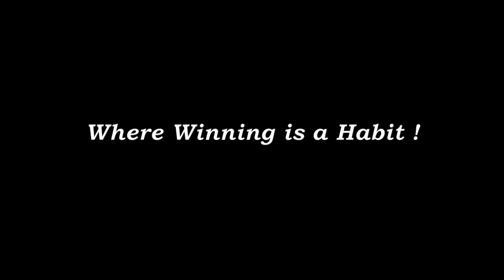YOU CAN TOO SECURE RANK IN JEE ADVANCED 2019 | RANK 219 | PRAMODH GOPALAN | FIITJEE MUMBAI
Pramodh who secured Rank 219 in JEE ADVANCED 2019 gives away tips to get success in JEE. Pramodh Goapalan is Fiitjee Mumbai Student.